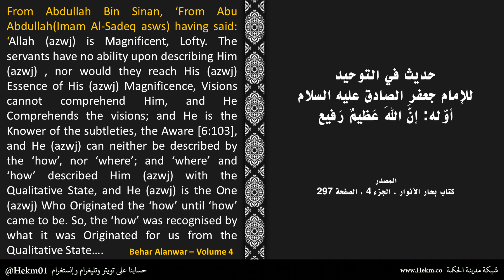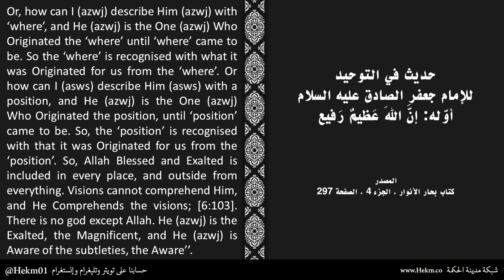حديث في التوحيد للإمام جعفر الصادق (ع) - إن الله عظيم رفيع لا يقدر العباد على صفته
Ahlulbayt sayings